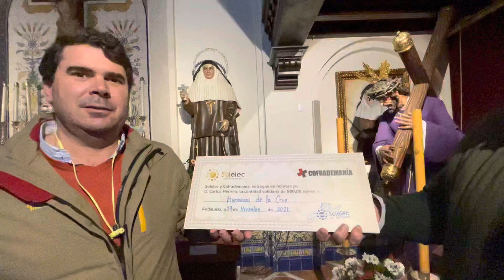Carlos Herrera dona 500 euros de Solelec-Cofrademanía a las Hermanas de la Cruz en Jerez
Dentro de la campaña solidaria de esta temporada en Cofrademanía, emprendida por Carlos Herrera de la mano de Solelec, este mes de noviembre hicimos entrega de un cheque de 500 euros, al jerezano Convento de las Hermanas de la Cruz. @cofrademania-jerez